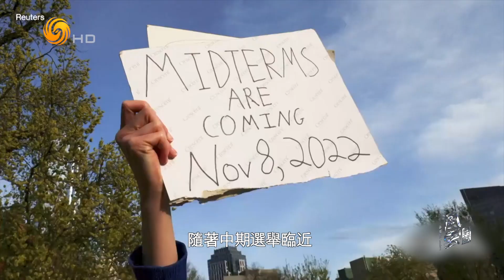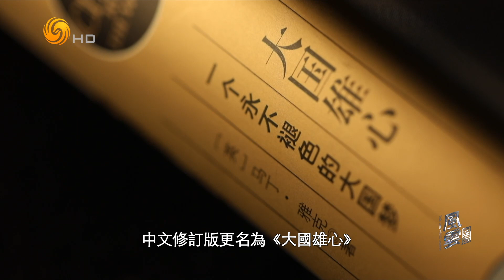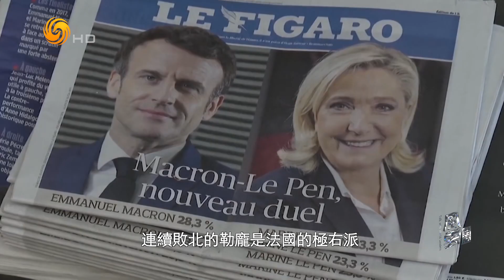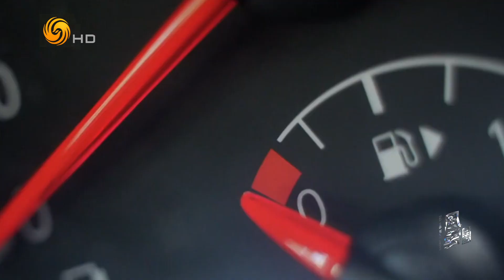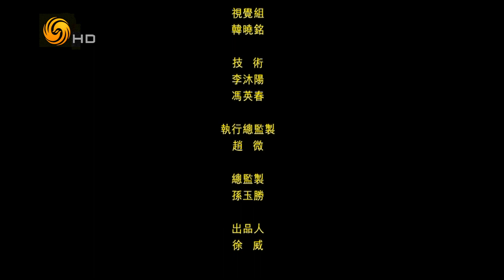Phoenix TV Anchor Nancie Zhu Talks with Dr. Martin Jacques. 风云对话主持人朱梓橦对话剑桥大学政治与国际研究系高级研究员马丁雅克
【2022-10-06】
本期凤凰卫视《风云对话》主持人朱梓橦对话英国剑桥大学政治与国际研究系高级研究员马丁雅克。

2001年开播的《风云对话》是凤凰卫视高端人物专访类的旗舰栏目，是全台唯一一档以英文或受访者语言为主要播出语言的节目，节目主要聚焦世界各国叱咤风云的重量级人物，围绕国际焦点事件专访全球最关键的人物，为世界领导人及有影响力的业界领袖提供了一个与广大华人观众交流的平台，致力促进国际交流、推动文化互鉴。

现任《风云对话》主持人朱梓橦以“中国心”和“中国眼”看世界。《风云对话》首播时间为周四晚20:30，单集节目时长26分钟，每周在凤凰卫视中文台、资讯台、美洲台、欧洲台及香港台同步播出。

In this edition of Talk with World Leaders, Phoenix TV Anchor Nancie Zhu Talks with Dr. Martin Jacques, Visiting Professor at Tsinghua University, Beijing.

Talk with World Leaders is a flagship programme of Phoenix TV which premiered in 2001, featuring high-profile interviews with influential figures from around the globe. It is the only programme on the network that is primarily broadcast in English or the interviewee's language. The show focuses on top international newsmakers and key global events and provides a platform for world leaders and influential industry experts to engage with a broad Chinese-speaking audience. The programme aims to promote international exchange and advance cross-cultural understanding.

Hosted by Asia’s leading bilingual Anchor Nancie Zhu, Talk with World Leaders presents a Chinese perspective on global events. The show airs on Thursday evenings at 20:30, and each episode is 26 minutes long. It is simulcast every week on Phoenix Chinese Channel, InfoNews Channel, Americas Channel, European Channel, and Hong Kong Channel.